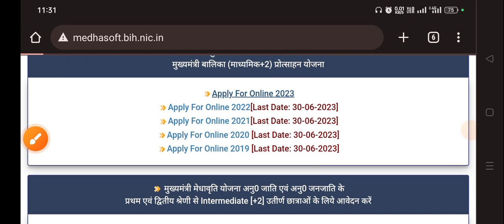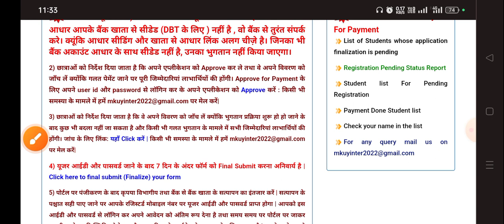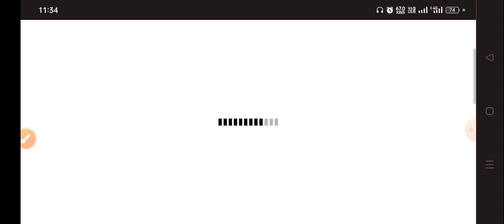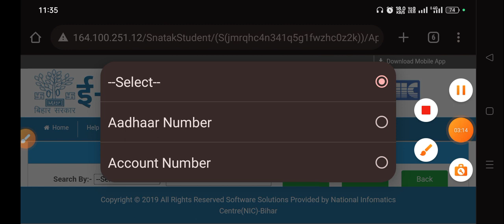बिहार प्रोत्साहन राशि योजना 2023 | 10th 12th First Devision Paisa kab aayega | Bihar scholarship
ekalyan 2023 ka paisa kab aayega
inter scholarship 2023 ka paisa kab aayega
kanya uthhan 2023 ka paisa kab aayega
10th pass scholarship ka online kabse hoga
10th pass scholarship12th pass scholarship
bihar board
e kalyan
Bihar mukhyamantri protsahan rashi yojna 2023 kab aayega
bihar matric ka Paisa kab aayega 2023
Bihar inter pass ka Paisa kab aayega
Bihar mukhyamantri protsahan rashi yojna ka list me name check kaise kare
bihar board Inter matric scholarship Scheme 2023 ka Paisa kitna milega